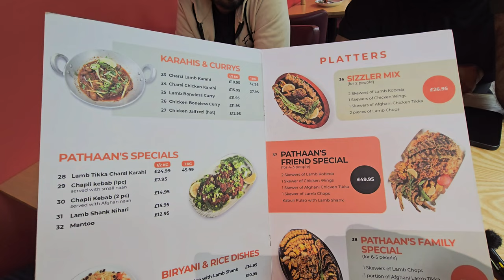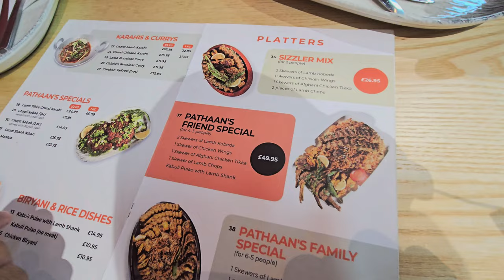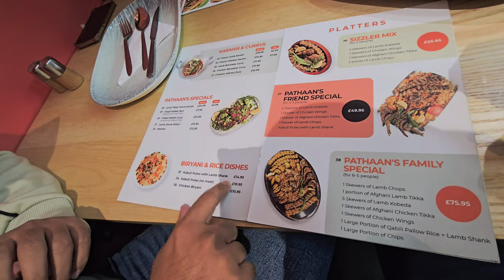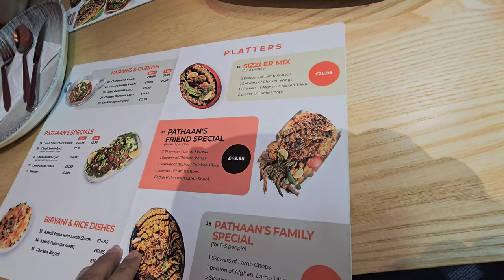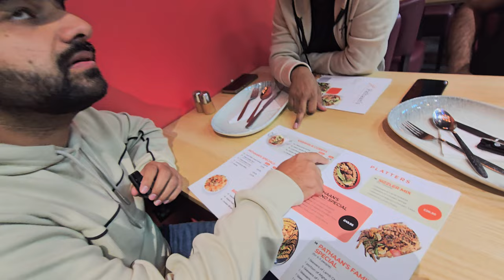Peshawari Kabuli Pulao | Afghani Zaiqa Chawal | Giant Meat Pulau Mountain | Street Food Peshawar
Kabuli Pulao (Afghani Pulao) + Charsi Mutton Karahi + Ultimate CHAPLI KEBABS + Street Food Tour! | Pathaan’s Restaurant, Slough

In this video, I’m exploring the flavors of the newly opened Pathaan’s restaurant in Slough, located at 390 Farnham Rd, Slough SL2 1JD. Known for its amazing mix of Pakistani and Afghani cuisine, I tried some mouthwatering dishes like Kabuli Pulao (Afghani Pulao), the rich and flavorful Charsi Mutton Karahi, and the ultimate Chapli Kebabs!

Join me as I dive into these incredible dishes and give you a street food-style tour of this amazing new spot! If you're a fan of authentic, delicious food, this is a place you won’t want to miss.